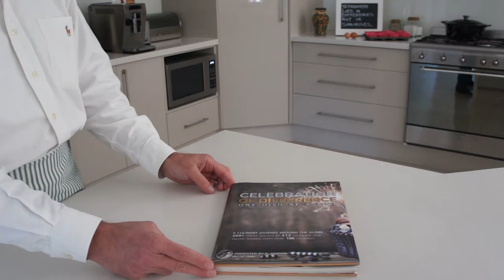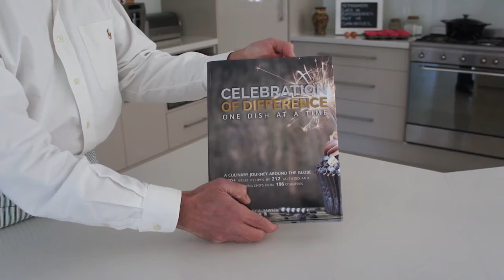Celebration of Difference – One Plate at a time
The cookbook goes meta with this gorgeous publication. 300+ recipes by 212 world well-known and award-wining chefs chosen for their talents, creativity and originality to represent their home or residence country from all over our beautiful planet and each given a double-page spread to strut their stuff and we are including the best of the best and guarantee you will be saying YUM or WOW!

From every master chef’s own kitchen comes a few favourite recipes they are sharing in this book. These are recipes by culinary experts and award winning chefs and food veterans sharing their love, passion and honed knowledge to show us how to prepare an authentic meal from their homeland. This book is a celebration of the life that each chef shares with their family and their friends in their homeland on our planet they call home.

Packed with stunning photography of all the dishes, this is a stunning collection of inspiring recipes to evoke the magic of the diversity of flavours on our small planet that we all share and call home.

Imagine having an award winning culinary chef help you plan this weeks special dinner or that upcoming friend’s gathering. Would his or her amazing recipes and tips be a good start? Would you fly to Paris or LA for that recipe or think Australia or Norway or some exotic island cuisine might be the taste you’re after?

Imagine if it were possible to create peace one dish at a time.

Food Brings People together. Why not? It’s about to get real.